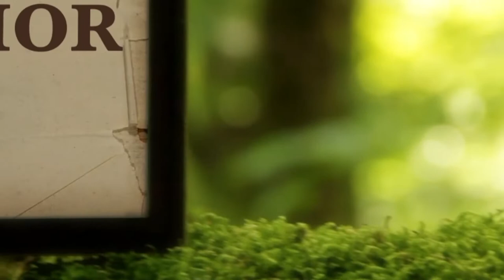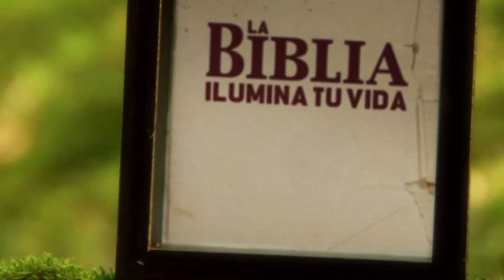La Biblia Ilumina Tu Vida: Viernes 17 de Junio del 2022